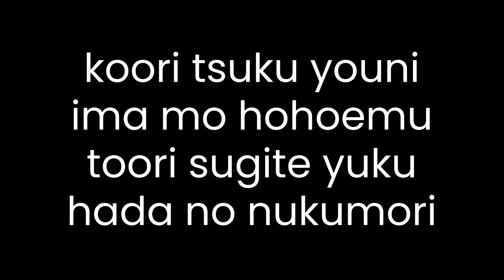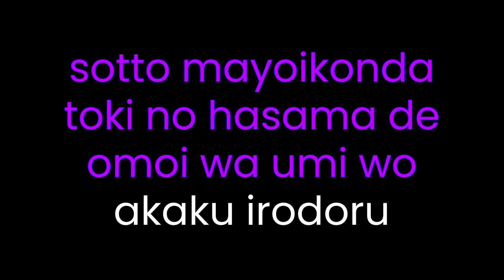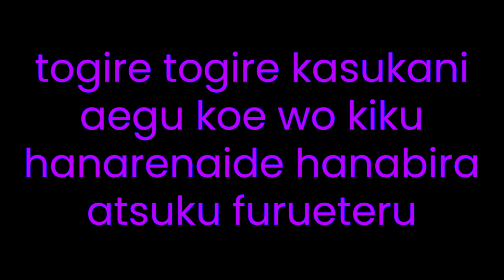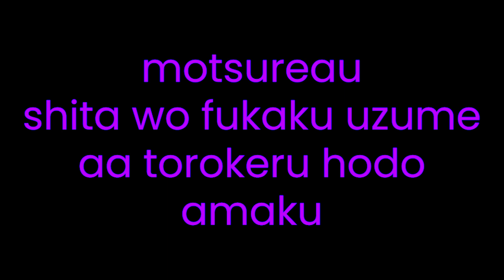[KARAOKE] BUCK-TICK - VICTIMS OF LOVE (romaji)